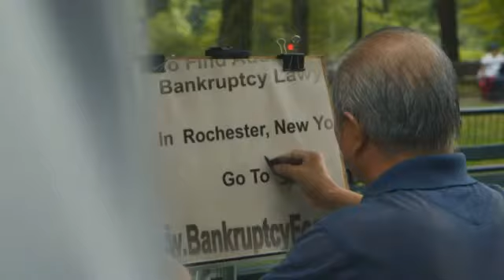Bankruptcy Attorney Rochester NY Law Office Of Ken Gallant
Our bankruptcy attorney Rochester NY lists many bankruptcy lawyers in Rochester NY who would be happy to offer you advice on bankruptcy.

Simply considering bankruptcy can give a person a sense of worry and anxiety about their future. Although it is a major event in your life, it is a very common procedure meant to help individuals and companies when they are unable to reach sustainable profitability or pay off debts.

Knowing that this can be a beneficial move, it is important to also consider the costs that are involved when going through the bankruptcy process. Having a strong comprehension of what goes into a bankruptcy filing in New York will ensure that you are well informed and prepared to approach this situation in the most efficient manner possible.

Cost of Bankruptcy Examples

In the state of New York, the filing fee for Chapter 7 bankruptcy is currently $306, whereas a Chapter 13 filing will cost $281. To decide which type of bankruptcy is the right avenue for your personal situation, a Means Test is usually implemented. This test is a formula comprised of your gross income (including spouse), as well as any other sources of income, other than Social Security. If less than the median income for New York State (one person - $45,931; four person household - $81,212), then you qualify for Chapter 7. If you are above the median, or would like to keep from liquidating your assets (house, car), then Chapter 13 may be a better option.

With regard to Chapter 7 bankruptcy attorney fees, this varies depending on the attorney that you work with, along with the estimated complexity of your particular case. Detailing the following sample cases can give you a good idea of what to expect:

 You are a retiree living on fixed income and do not own a home - $800.
 You are working and being paid wages, your gross income is below the median in New York and you do not own a home - $900 for a single filing, $1,100 for a joint filing.
 You are working and being paid wages, your gross income is above the median in New York and you do not own a home - Single filing - $1,100; Joint filing - $1,300.
 You are working and being paid wages, your gross income is above the median and you DO own a home- $ 1,300 for a single filing; $1,500 for a joint filing.
 You are married, self-employed (running a sole proprietorship), your spouse is working and being paid wages, your combined gross income is above the median and you own a home - $1,600 for a single filing; $1,800 for a joint filing.
 You are married, you own a small business (such as a deli or retail shop), your spouse is working and being paid wages, your combines gross income is above the median income and you own a home - Single filing - $1,800; Joint filing- $2,000.

For a Chapter 13 filing, a standard fee can range from $3,500 to $4,000. In many cases, only part of this is paid prior to the bankruptcy filing, with the remaining balance being paid back as part of the Chapter 13 repayment plan that is required by the court. This fee may increase depending on if you would like judgement liens avoided, or to strip a second mortgage lien.

With this basic knowledge of the average costs involved in filing for bankruptcy protection in New York, you can approach the situation in a confident and well informed manner, increasing the chances for a simpler and less stressful bankruptcy process. Keep this in mind when approaching a Rochester NY bankruptcy attorney

Andrew M. Doktofsky is an experienced New York attorney representing clients in Chapter 7 and Chapter 13 bankruptcy filings, consumer law, foreclosure defense and probate cases. He makes it a priority to help New Yorkers understand the bankruptcy process and determine if it is the most beneficial solution to their financial problems. As a bankruptcy lawyer in Long Island, Andrew M. Doktofsky provides an educational and transparent explanation of the pros and cons surrounding the process for consumers.